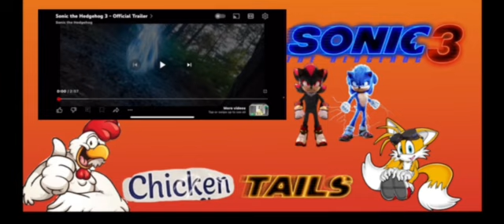Sonic movie three trailer: reaction video!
Me and tails react to a video together for the first time also this is a voice reveal HORRAY